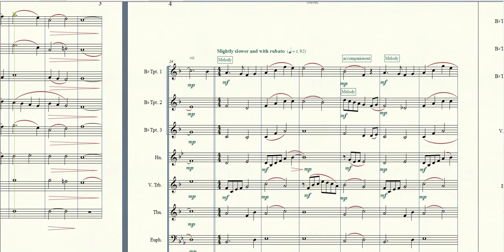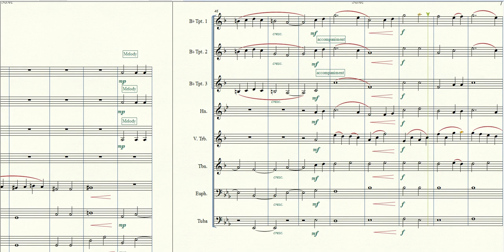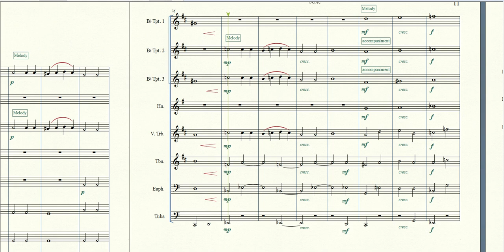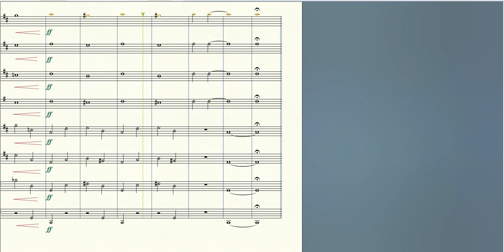Simeon´s Song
Arranged for Brass Ensemble - 3 Trps - French Horn - 2 Trbs - Euphonium & Tuba.